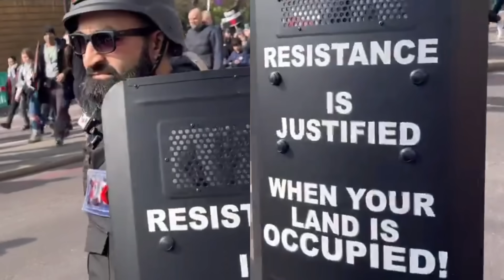Enough is Enough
1812 Overture ( Tchaikovsky )